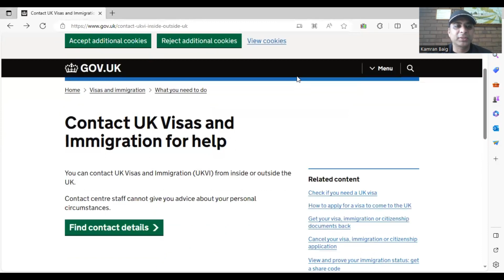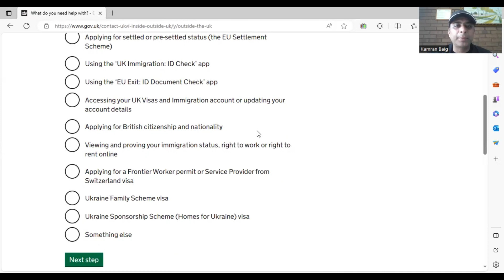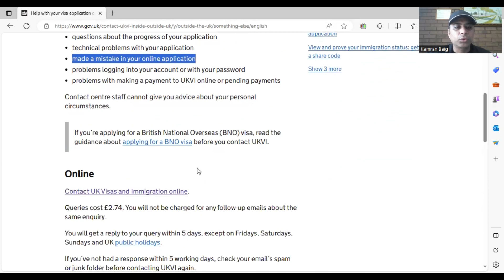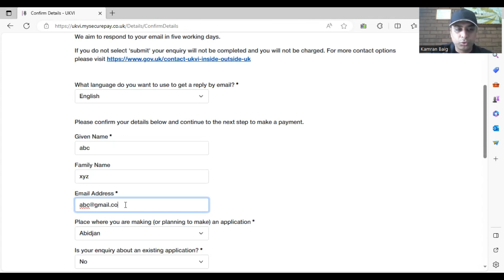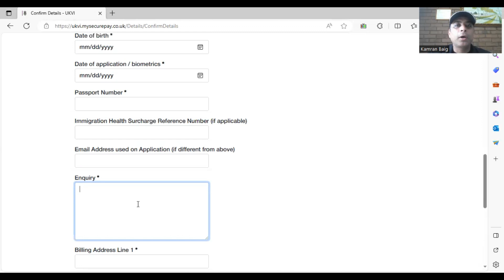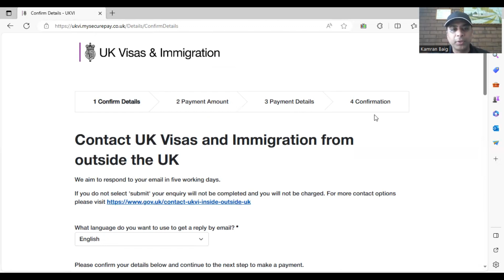How to Update UK VISA APPLICATION | Best Visa strategy | Express Global Consultant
In this comprehensive video, we guide you through the process of updating your UK visa application with the best strategies for a successful outcome. Navigating the intricacies of visa applications can be challenging, and our step-by-step guide aims to simplify the process, ensuring you have the most up-to-date information at your fingertips.

Whether you're a first-time applicant or seeking to renew your visa, our video provides valuable insights and tips to enhance your overall visa strategy.

Stay informed and increase your chances of a positive outcome by following our expert advice on updating your UK visa application. Don't miss out on crucial details that can make a significant difference in the success of your visa journey. Watch now for a comprehensive overview of the best practices and strategies for a seamless UK visa application process.

We are professional in preparing all the documents related to your visa case. We also provide early appointments at cheap rates. If you have any other query you can write to us in the comment section and our team is there to assist you.

We can also assist you in preparing your complete file. The documents which we can prepare for you are:
. Travel Itinerary
. Travel Insurance
. Hotel Booking
. Tour Plan
. Online Forms
. Covering letter

Office Address: Office # 349 and 350, 3rd Floor, Rania Mall,
Bank Road, Saddar, Rawalpindi, Pakistan.